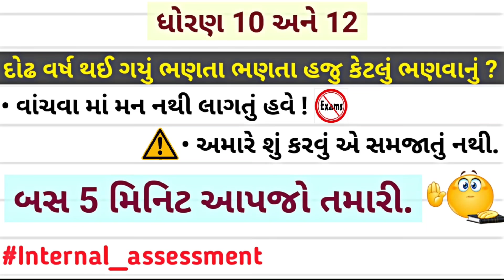ધોરણ-૧૦ અને ૧૨ની પરીક્ષાઓ ને લઈને શિક્ષણ મંત્રી શ્રી નું નિવેદન | Gseb Std 10 & 12 Board Exams ?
♥ Std 12 Economics Imp question 2021 Board GSEB (SEC_E)

♥ Std 12 Economics Imp question 2021 Board GSEB (SEC_D)

♥ Std 12 B.A Imp question 2021 Board GSEB (SEC_D)

♥ Unit 5 Ants Imp true false for board exam 2021

♥ M.Imp Essays English Std 12 GSEB for May 2021 Exam

♥ M.Imp ShortNotes English Std 12 GSEB for May 2021 Exam

♥ M.Imp E-mails English Std 12 GSEB for May 2021 Exam

♥ Std 12 English Second Language 013 New Blueprint 2021

♥ How to Start Preparation of Std-12

♥ Gala (NAVNEET) Assignment English Std 12 Solution Paper No. 1 to 6 All Sections

Disclaimer_